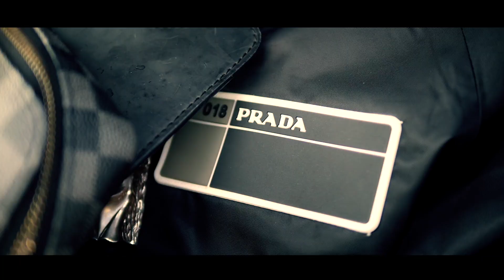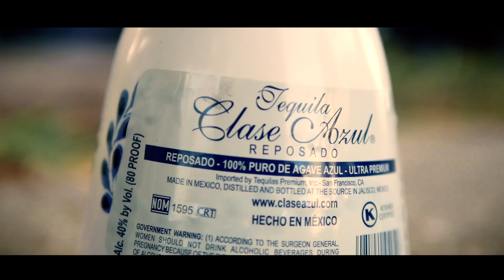Figga8 - Racksonaire (Official Video)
Watch the official music video for "Racksonaire" performed by
Figga8
Music video by Figga8
performing Racksonaire   [Official Video]